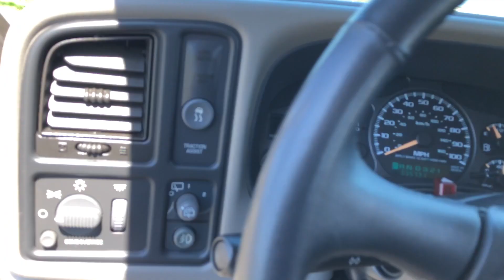2001 Chevy Suburban 1500 LT Walk Around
2001 Chevy Suburban 1500 LT - 275080